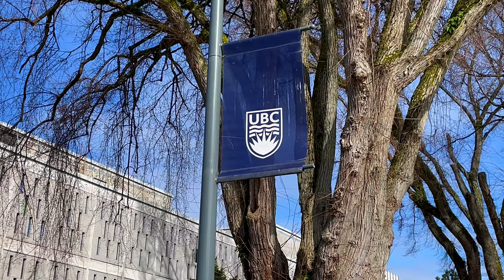【Vancouver -Ladner Clock Tower UBC 8-】🇨🇦 1 Minute